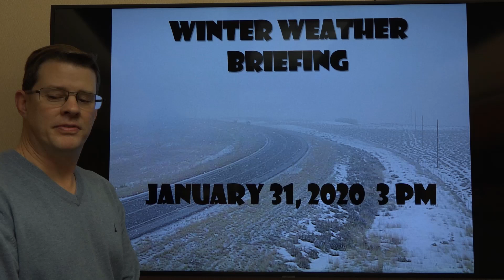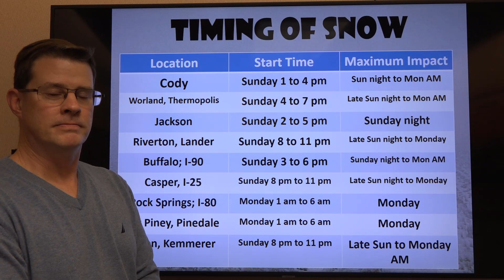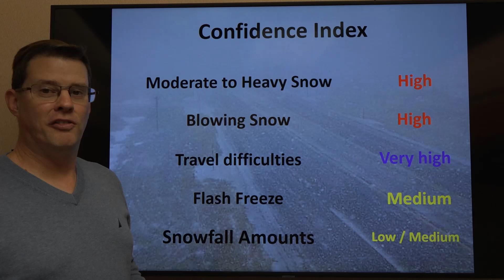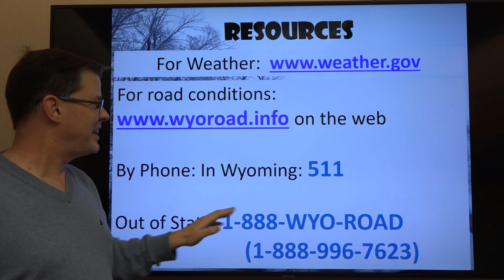Winter Weather Briefing - January 31, 2020 3 pm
A briefing on our initial thoughts for a possible winter storm across the area as well as high wind from later tonight into Monday.
Riverton, WY